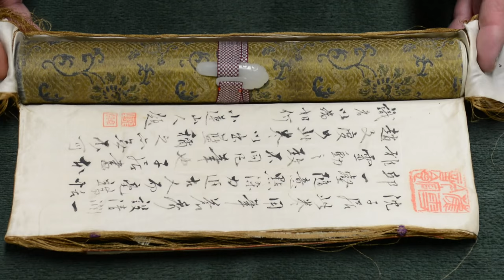Shen Shichong Chinese Landscape Scroll December 4th 2015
Lot 89. Shen Shichong Chinese Landscape Art Hand Scroll; Early 17th Century; 11.25 inches height x 174.75 inches length overall; artwork measuring 11.25 inches height x 52.75 inches length; scroll has original gold silk woven outer cloth case, interior of cloth case has Chinese symbols and signatures that are currently being translated, scroll has a 12.5 inch woven cloth tassel wrap with a white carved jade locking mechanism measuring 1.78 inches x .75 inches, outer scroll has Chinese symbols and red ink stamp with gold and blue silk flowers, these symbols are also currently being translated, artwork of scroll is truly outstanding and detailed, depicting landscape of mountains, trees, gardens, and rock formations with village on hillside and figures walking across bridge, has hand colored highlights of buildings and trees, signatures and seals are on both the left and right ends of the artwork, scroll is protected by a hand made rosewood slide lid box measuring 2.25 inches height x 12.25 inches length x 2.5 inches depth, we are consulting with experts and will give more information on this piece as we receive it, , has minor chip on thumb grip of slide box, woven silk bag has separations, scroll has small liquid stain, otherwise appears to be absolutely complete and original and in excellent condition, please check back for more updates on this important Chinese artifact; Provenance: Inherited Property from consigner, purchased by father of consigner in China in the Early 20th Century, Private Greensboro NC Estate